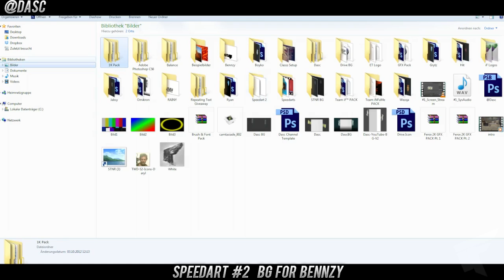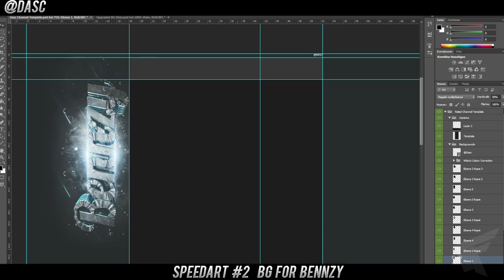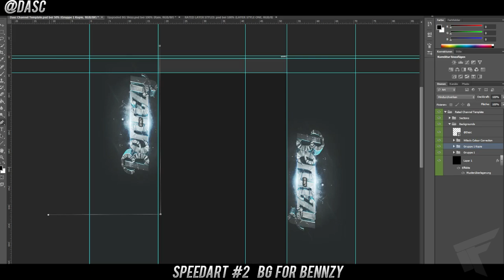iF Dasc | Bennzy BG Speedart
Song: YONAS - Pumped Up Kicks

Download my new Mixtape NOW!

MUSIC
Written by: YONAS
Produced by: Sean Ross

Directed by: @BetterdaysMedia

Make sure to pin us on your Subscription Manager to make sure you NEVER miss a video!